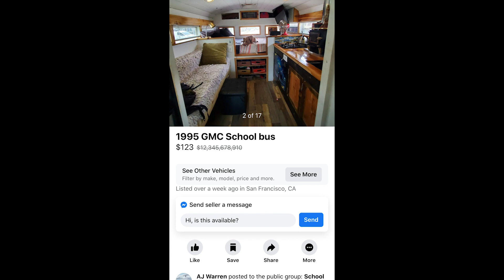FOUR BEST FRIENDS BUY A BUS!! || BEANIE THE BUS || SKOOLIE FAMILY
Hello!! In this video, we talk a little bit about who we are and why we decided to buy a bus in our early 20's. This video tells you all about the who, what, why, and how behind our heart and soul, Beanie the Bus. Follow us on instagram at @4babesandabus to see our progress so far, and stay tuned here on Youtube for more videos diving into our relationships, the build process, the road trips, and more!! We are so grateful for your support ❤️